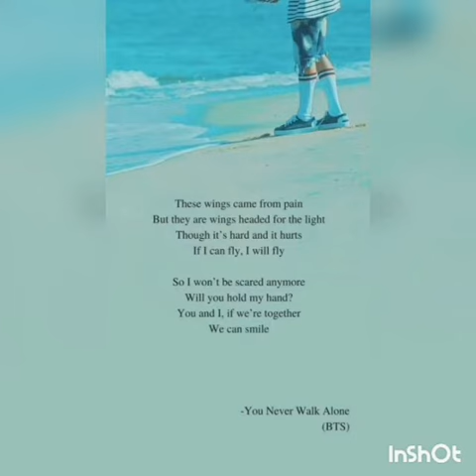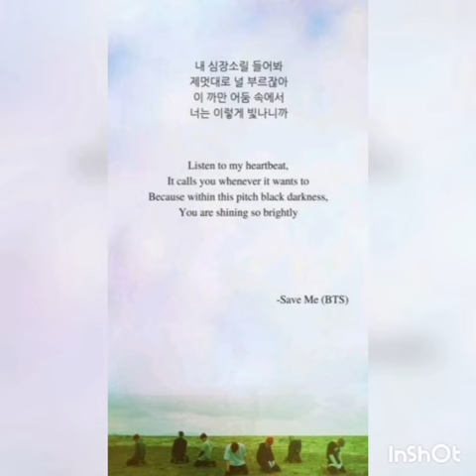K-insider Challenge, "Introducing K Pop to your friends" - Hemalata Madiraju